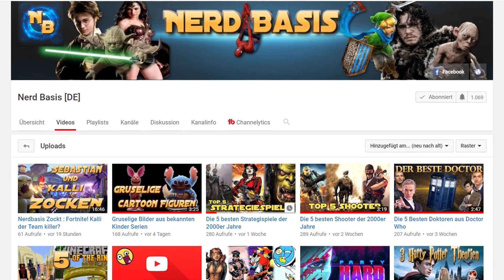Star Wars: Wie ein Jedi Undercover für die Republik und Count Dooku arbeiten konnte [Legends]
In diesem Video gehe ich der Frage auf den Grund, wie der Jedi Meister Quinlan Vos, sowohl undercover für die Republik, als auch für die Separatisten unter Count Dooku arbeiten konnte. Was sagt ihr zu der Geschichte über Quinlan Vos?

Star Wars Battlefront 2 vorbestellen